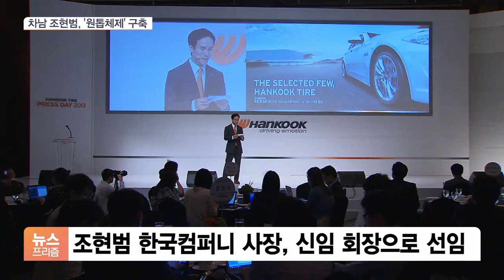한국타이어家 차남 조현범, 회장 승진…원톱체제 완성에도 갈등 ‘불씨’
[앵커]

한국앤컴퍼니그룹이 다음 달 1일 자 정기 인사를 시행했습니다.

총수 일가 차남 조현범 사장이 회장으로 승진하며 경영 입지를 공고히 했지만 경영권 다툼의 불씨는 살아있는 모습입니다.

윤성훈 기자, 조양래 회장의 차남인 조현범 사장이 그룹 경영을 이끌게 됐죠?

[기자]

조양래 회장의 차남인 조현범 한국앤컴퍼니 사장이 신임 회장으로 선임됐습니다.